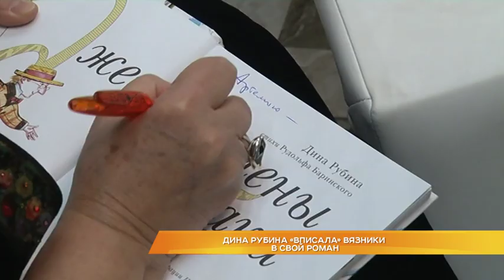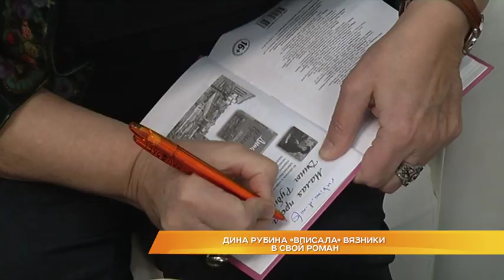Дина Рубина «вписала» Вязники в свой роман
Встретились с любимой писательницей. Накануне владимирцы смогли пообщаться с автором десятков знаменитых рассказов, повестей, романов - Диной Рубиной. Её произведения читают люди по всему миру. На творческой встрече писательница ответила на вопросы читателей и рассказала о своей новой трилогии "Наполеонов обоз". Любопытно, что часть повествования в первой книге "Рябиновый клин" происходит во владимирском крае. Когда-то под Вязниками действительно существовала живописная рябиновая роща в форме клина. Побывала ли писательница в Вязниках, что нужно для творчества и зачем автору "медиумы", расскажем далее.